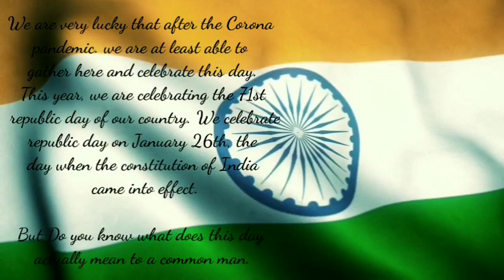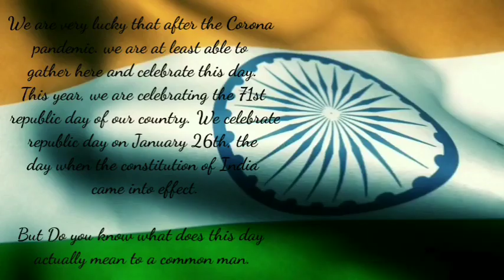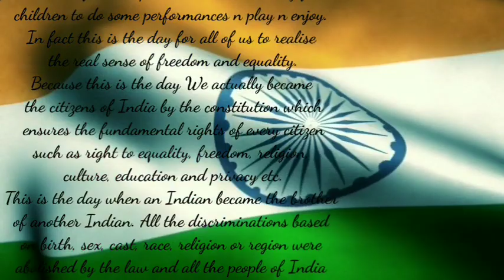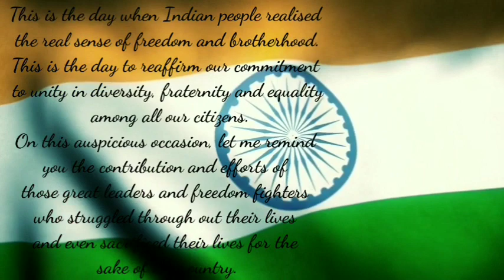Best speech on 26th January Republic day Speech for children short simple easy but very influential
Related Query :
republic day
26 january 2021 republic day
26 january speech
when is republic day
republic day in hindi
republic day speech in hindi
republic day quotes

Edu Reds is providing you videos of History, Polity, Geography, Ecology, Science & Tech, Economy, Current Affairs, English etc completely free of cost. Apart from these, we also provide Question practice of these subjects to you free of charge. We are trying to help you guys out in the real learning, so that, you can compete in this most competitive age.